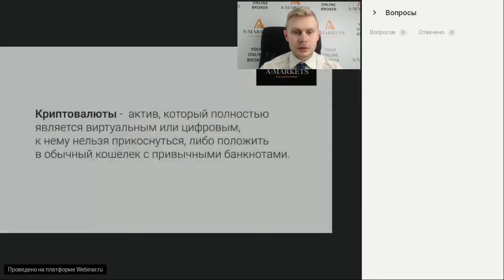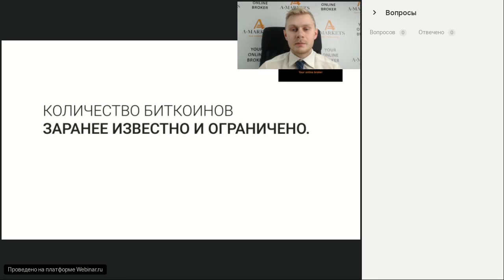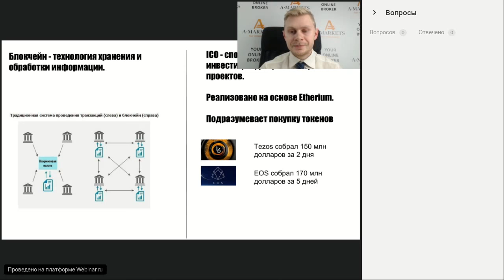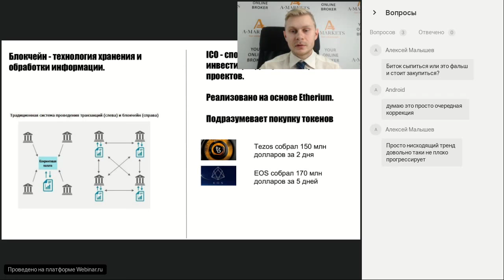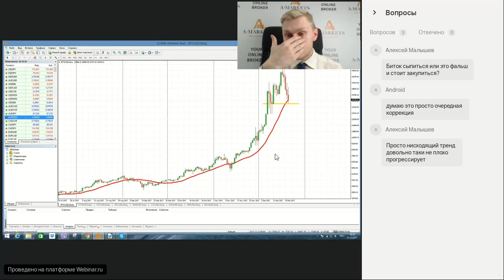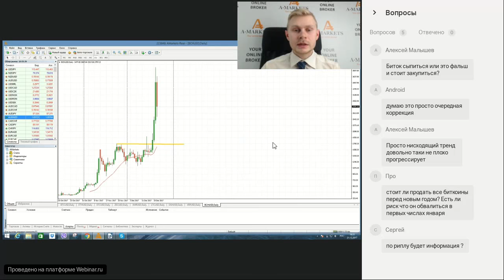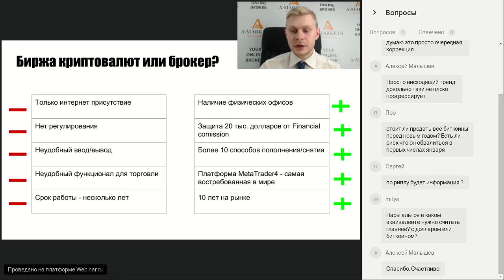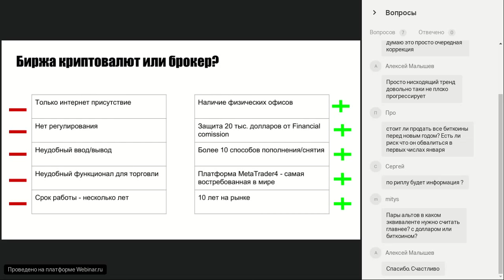Вебинар «Как заработать на криптовалюте без майнинга?» 21.12.2017